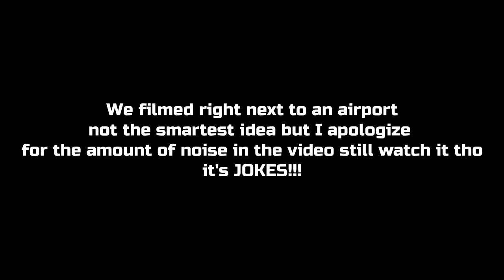EPIC DIZZY AND BLINDFOLDED SOCCER CHALLENGE!!!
Sorry about the background noise in this video hopefully we could find a new location for these types of videos but hoped you guys enjoyed this video because more content is on the way!